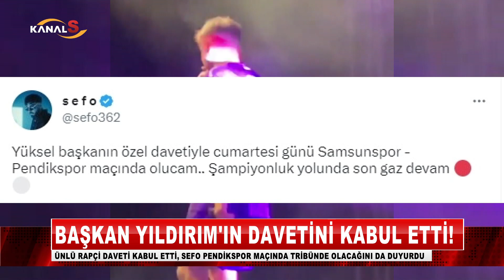Başkan Yıldırım'ın davetini kabul etti! Sefo, Samsunspor - Pendik maçına geliyor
Samsun Haber

Yılport Samsunspor Başkanı Yüksel Yıldırım, Samsunlu ünlü rapçi Sefo'ya şampiyonluk kutlamaları için davet etmesi üzerine ünlü rapçi daveti kabul etti. Ayrıca Sefo Pendikspor maçında tribünde olacağını da duyurdu